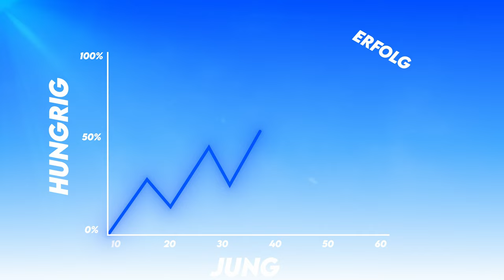Entwicklung und Fortschritt kennt kein Alter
Fortschritt kennt kein Alter. Du hast die Chance, alles zu erreichen, egal ob du jung oder alt bist. Bleib hungrig und nutze deine Energie, darauf kommt es an!

Hat schon einigen Menschen geholfen, vielleicht bist du der Nächste deswegen solltest du es dir mal anschauen

00:00 Intro
00:26 Die Macht der Jugend
01:29 Die Ära der Möglichkeiten
02:45 Denkweise der älteren Generation
04:12 Jugendvorteile
07:09 Alter existiert nur im Kopf